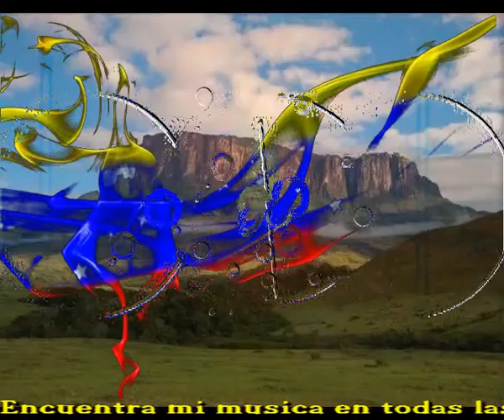Venezuela sin Maduro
Si hoy hay que cantarle a algo
Cantale a lo que te duela
Sin dudarlo y sin pensarlo
Hoy canto por la libertad de Venezuela

Hoy marchemos todos con las manos unidas
Como verdaderos hermanos
Hay un pueblo que nos necesita
Ese es el pueblo Venezolano

Un triste monstruo inhumano
Un dictador con mala mano
Un futuro negro y oscuro
Con un dictador llamado Maduro

Poco debe quedarle a ese inmaduro
Poca verguenza y poca conciencia
Humilla y hunde a un pueblo sano
Como siempre lo ha sido el pueblo venezolano

Venezuela hoy contigo estamos
Haremos todo lo que este en nuestras manos
Hoy contigo me siento venezolano
Y me pongo al lado del pueblo hermano

Intermedio